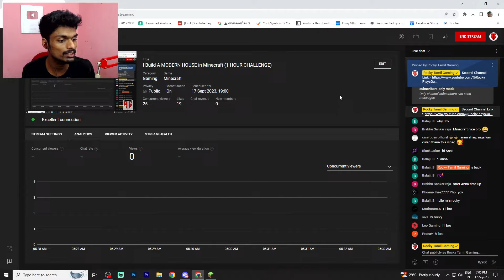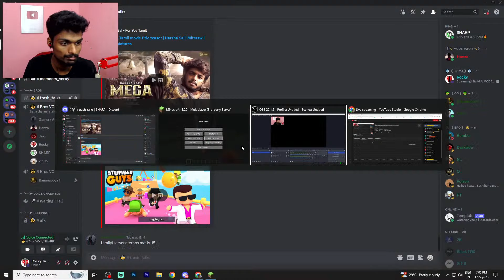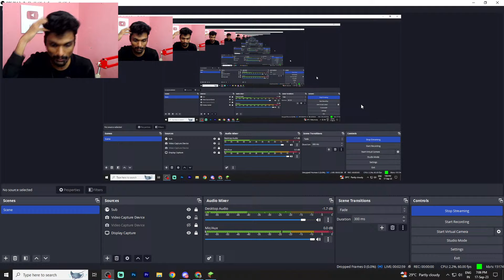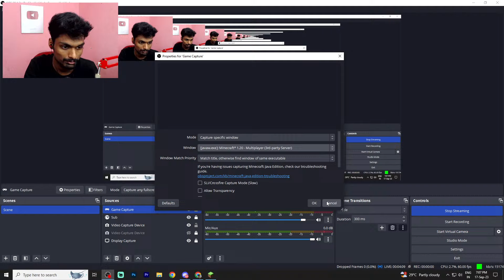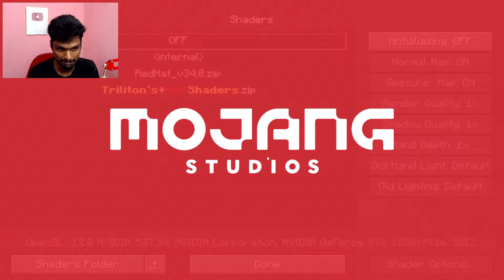I Build A MODERN HOUSE in Minecraft (1 HOUR CHALLENGE)